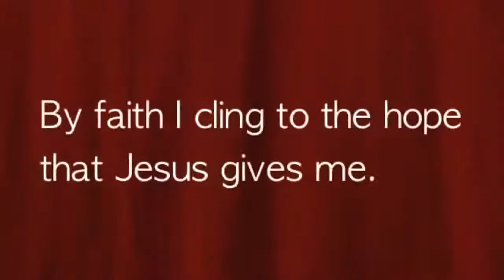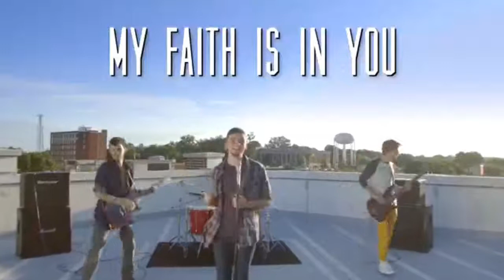Copy of People of Faith